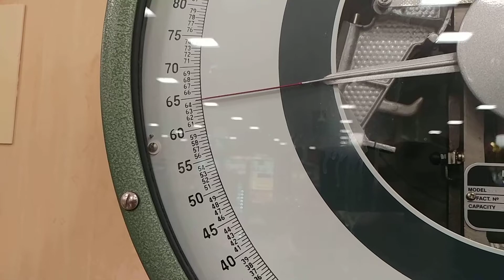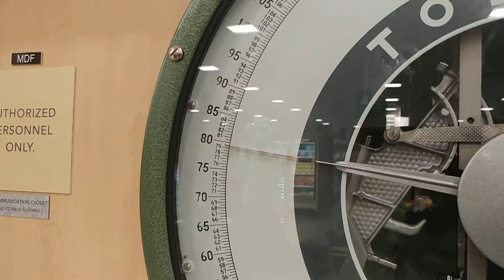1st day of summer weigh in 6.11.21